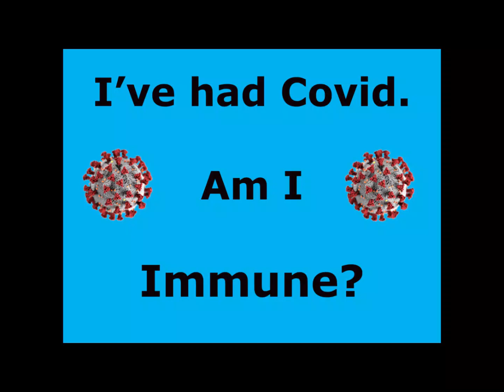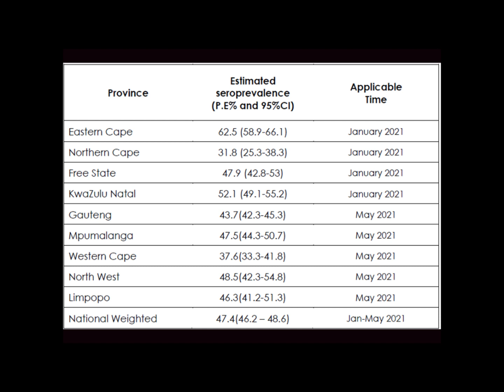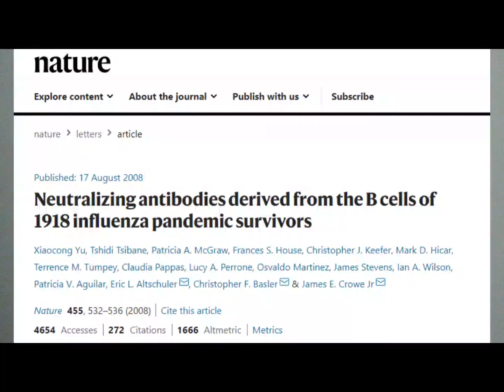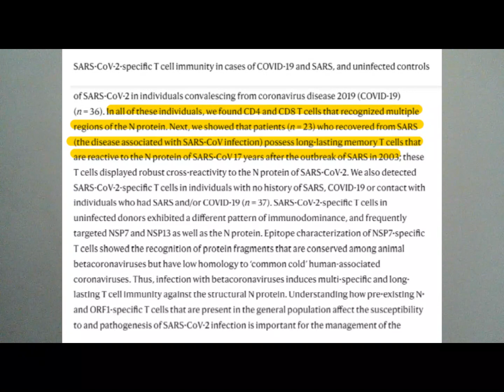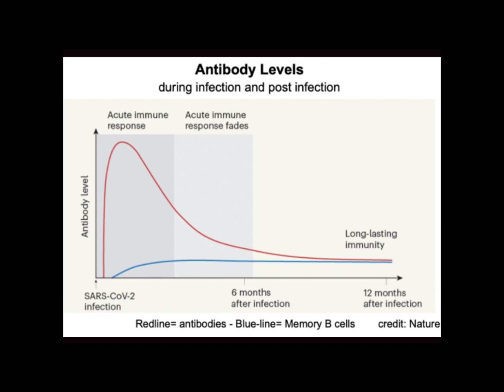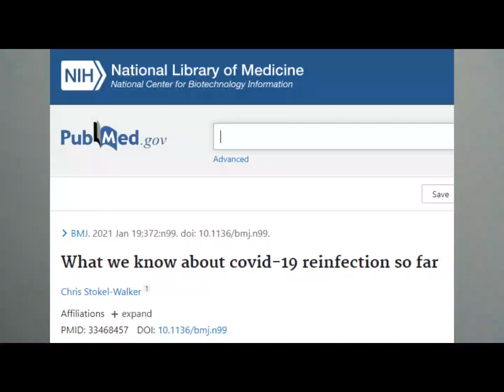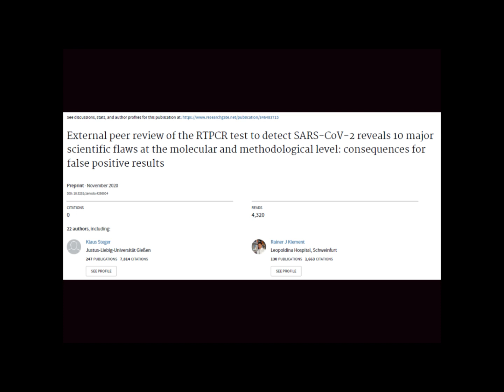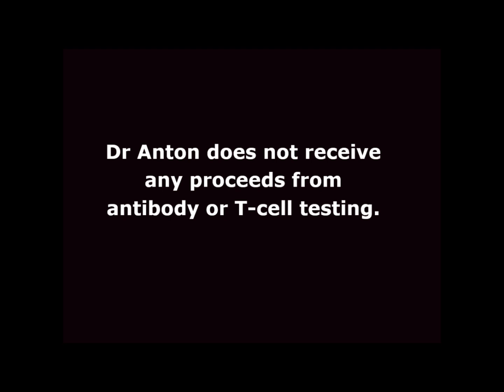Immunity after C/o/v/id infection.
So you've had C/o/v/id.
Are you now immune?
For how long are you immune?
Are you immune to variants?